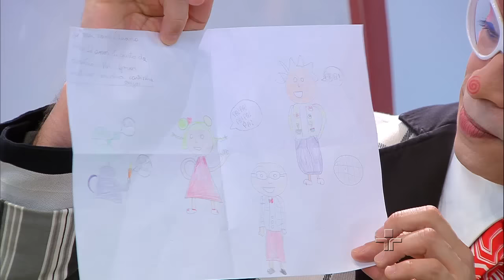Correio da Dona Coruja - 02/02/2016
Pessoal do quintal abre as cartas das crianças.